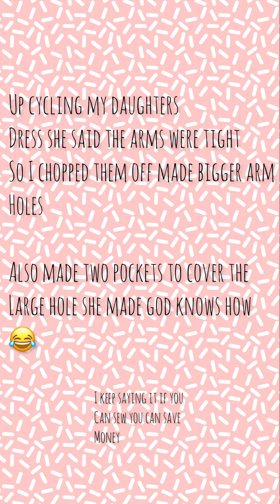Up cycling dress for littlest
Saving money by up cycling